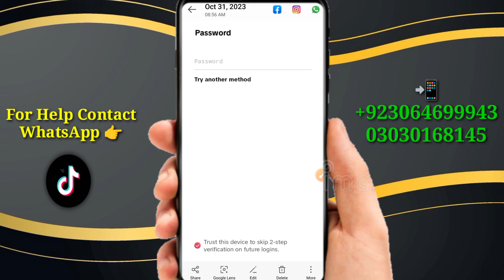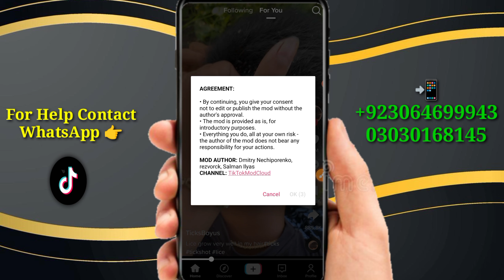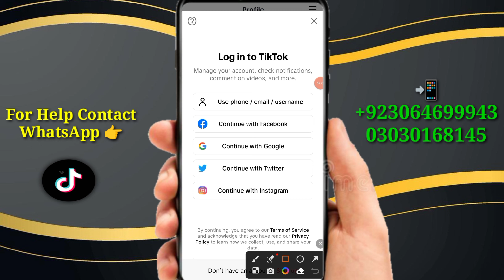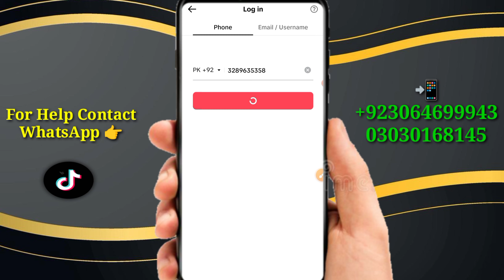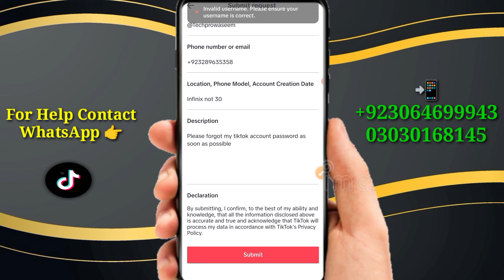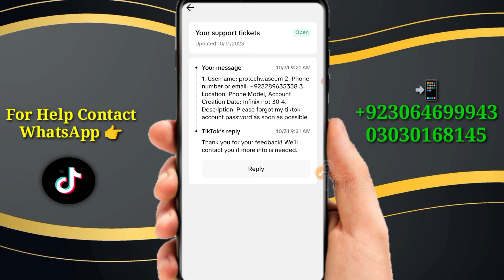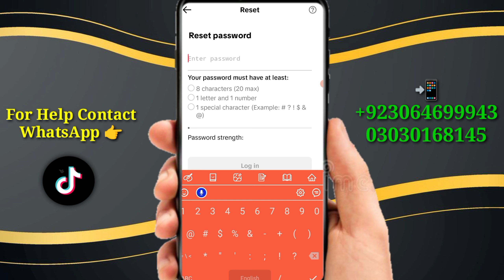Couldn't reset password tiktok account | 2 step verification enter password | forgot email tiktok